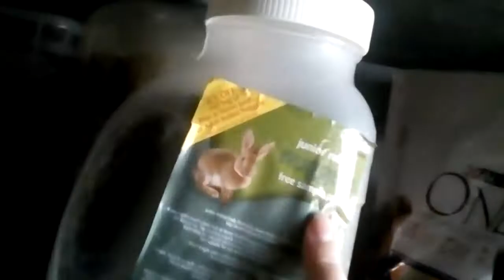Getting my 5th rabbit vlog ~albas rabbits 5